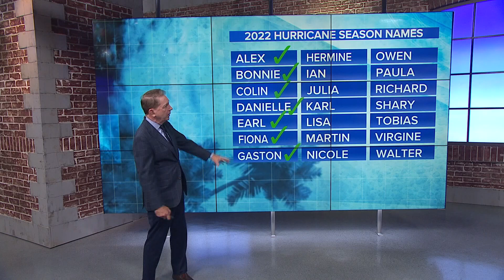Tracking Hurricane Fiona's path | September 22, 2022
Fiona is a major category 4 hurricane with sustained winds of 130 mph. Sustained winds of 130 mph up to 156 mph is a category 4 storm.